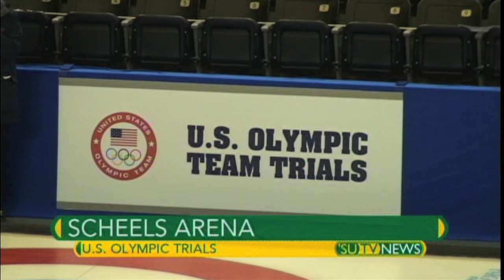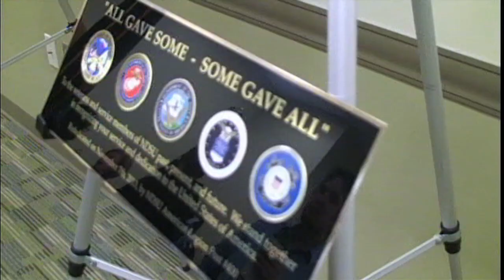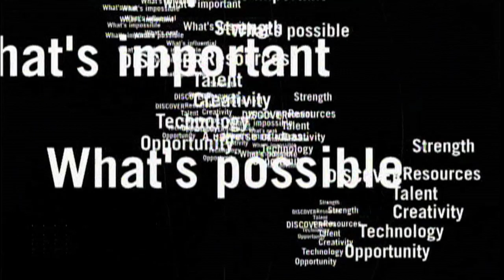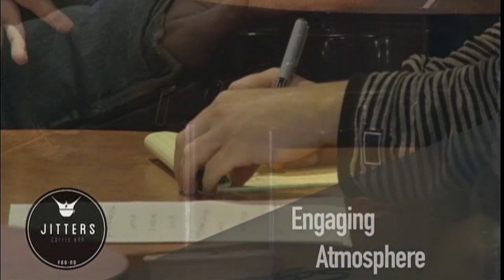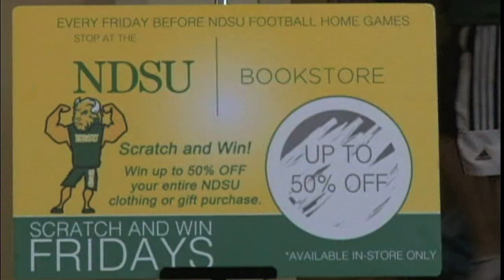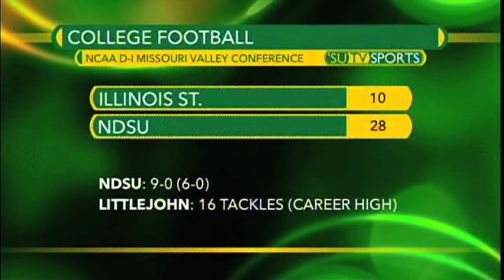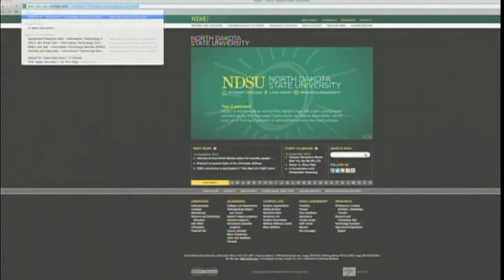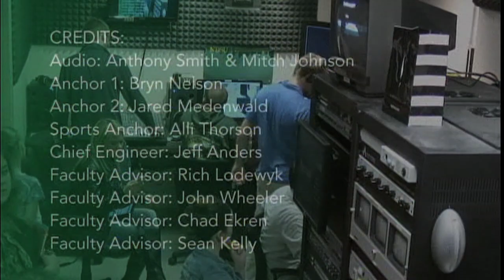'SU TV News: November 14, 2013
On this edition of 'SU TV News, there are multiple car explosions on campus, our military's veterans are remembered, and in sports, a leading football player suffers and injury.